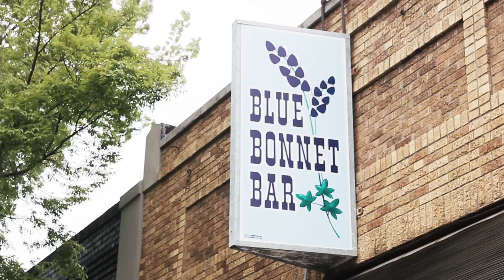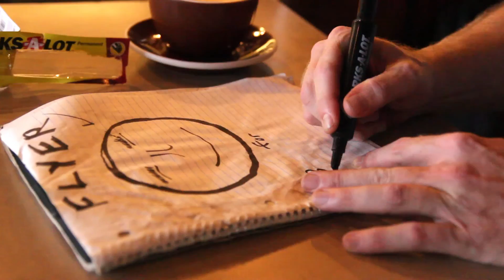Beau Mansfield - Where You Can Get Things Done (official video)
"Where You Can Get Things Done"
by Beau Mansfield

Vocals and Keys - Beau Mansfield
Guitar - Blake Lennon
Bass - John Thomas
Drums - Zach Hollandsworth

Audio & Video production, mixing and directing by John Thomas
Recorded 2015 in The Rabbit Hole (Norman, OK)